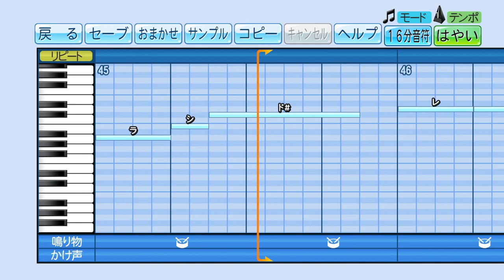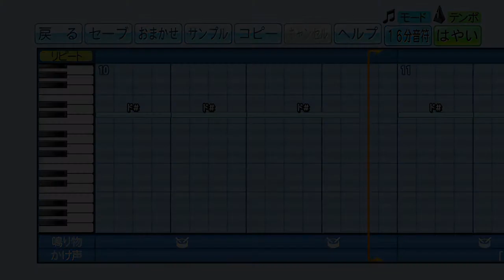【パワプロ2020】応援歌『キスしてほしい』(THE BLUE HEARTS)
【リクエスト】THE BLUE HEARTS「キスしてほしい」